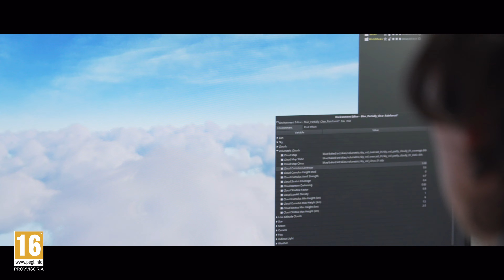Avatar: Frontiers of Pandora – Presentazione della tecnologia Snowdrop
Guarda tutti gli ultimi aggiornamenti apportati al motore di gioco Snowdrop e scopri come sfrutta al massimo la nuova generazione di hardware per ricreare il suggestivo mondo di Pandora all’interno di una immersiva esperienza open world.

Avatar: Frontiers of Pandora è in arrivo nel  2022 su PlayStation 5, Xbox Series X|S, PC, Stadia e Luna.